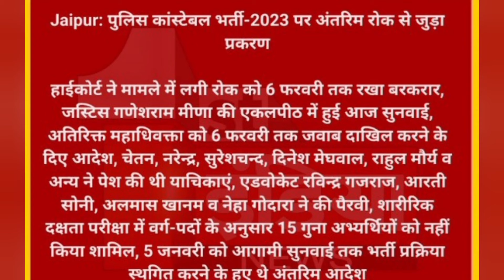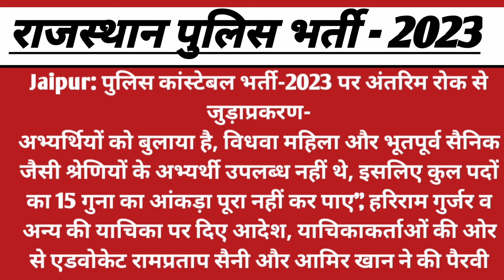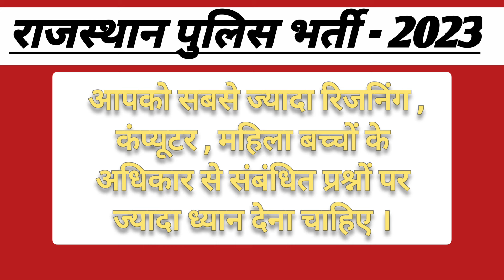Rajasthan Police Exam Date 2024 | Rajasthan Police Constable CBT Exam | Police High Court Case News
rajasthan police high court
Rajasthan police constable result
rajasthan police high court news
rajasthan police result 2020
rajasthan police high court faisla
rajasthan police result stopped by rajasthan high court
Rajasthan high court case status
rajasthan high court Rajasthan Police Constable bharti 2023
rajasthan police constable exam2023
Rajasthan police live class
 Exam
rajasthan police exam date
2024 Rajasthan Police exam
Rajasthan Police Physical Live Today | Rajasthan Police Constable Physical | physical letest update
Rajasthan Police Constable Physical 2023
Rajasthan Police Constable Physical
Rajasthan Police Constable Physical Video
Rajasthan Police Constable Physical test video
Rajasthan Police Physical letest update

         आर.के. मीणा